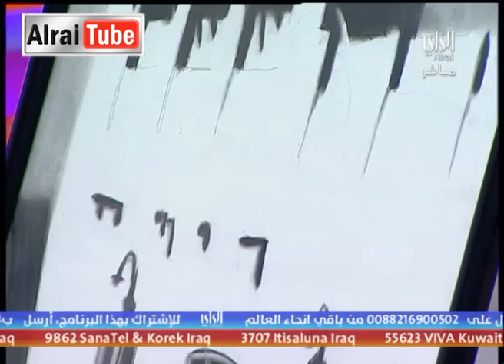رايكم شباب :2013-04-27